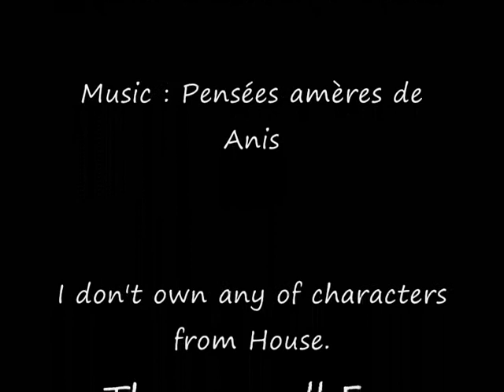Pensées amères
Music video aubout the tv show House and the main character Gregory House. This is my first video so this kinda suck. So not the song and unfortunately not Greg.